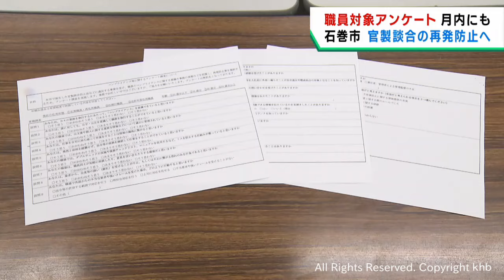官製談合事件を受け宮城・石巻市が職員にアンケート実施へ 再発防止策に生かす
宮城県石巻市は職員２人が逮捕起訴された官製談合事件を受け、職員を対象にしたアンケートを早ければ６月中にも始める方針です。